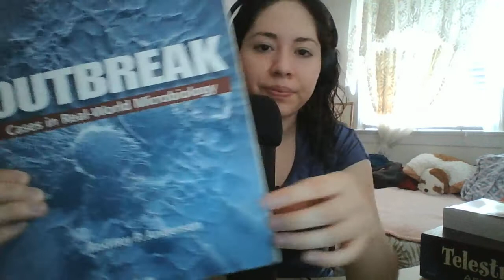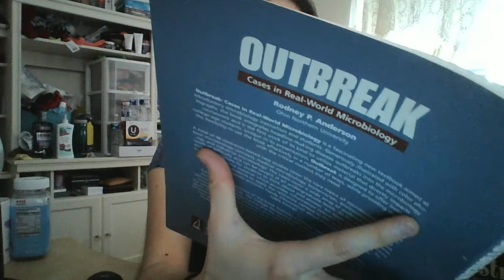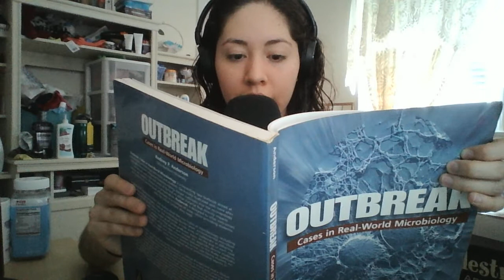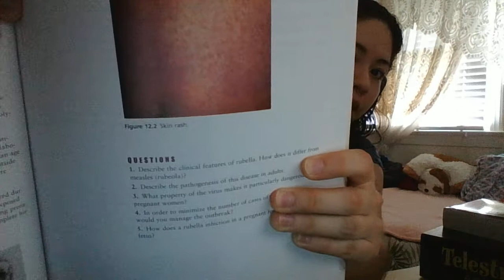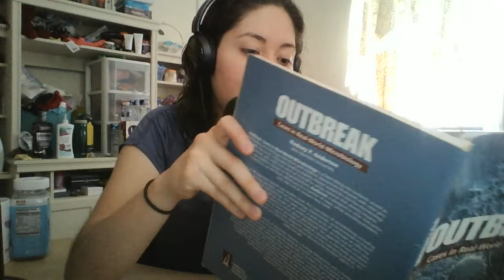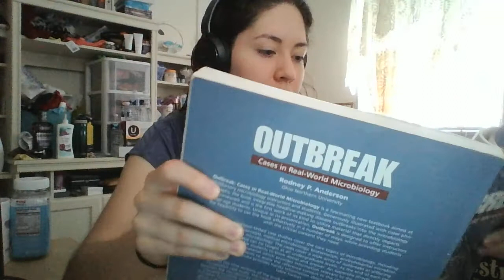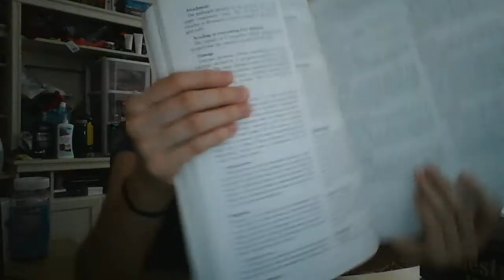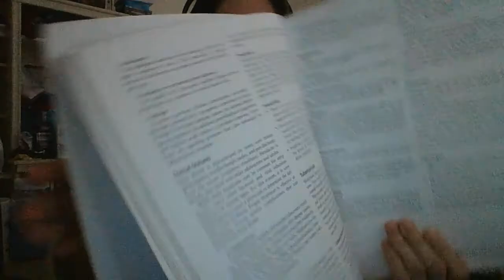Study With Me ASMR | Microbiology Outbreaks!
Hi everyone!
I know it's been forever since my last upload. I hope you enjoy this softly whispered video while learning more about microbiology! Thank you for the recommendation!

Love,
W&C ASMR